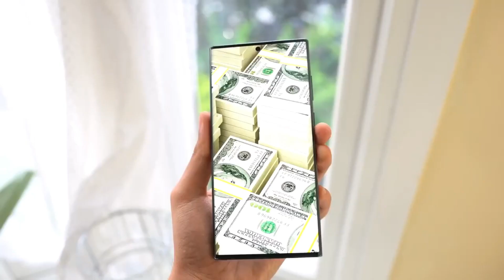Samsung Galaxy S24 Ultra YES, IT'S CONFIRMED!